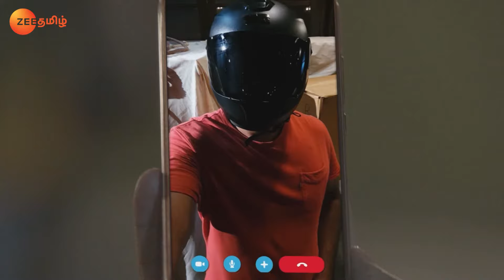Shruthi's Words Upset Preeta - Chinna Poove Mella Pesu - Full Ep 746 - Zee Tamil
Preeta gets upset as Shruthi reads her horoscope prediction. Prithvi asks his friend to speak ill about Rishabh. Sherlyn decides to keep a close watch on Myra, who blabbers the truth to Preeta.

Show Name : Chinna Poove Mella Pesu
Producer/Star Cast : Shraddha Arya,Dheeraj Dhoopar,Manit Jourah
Episode No : 746